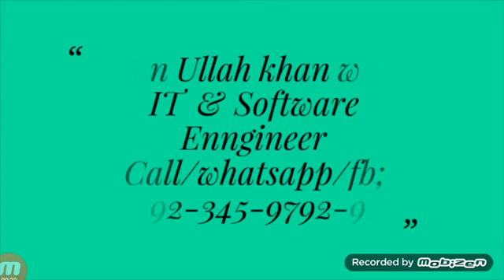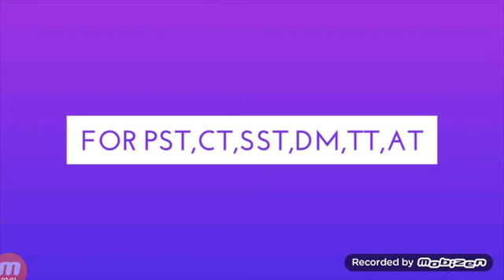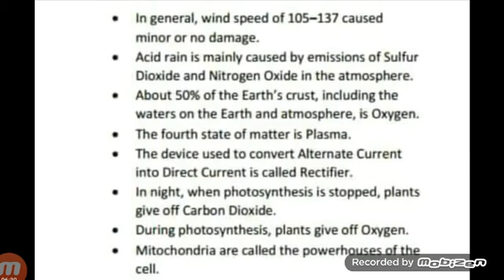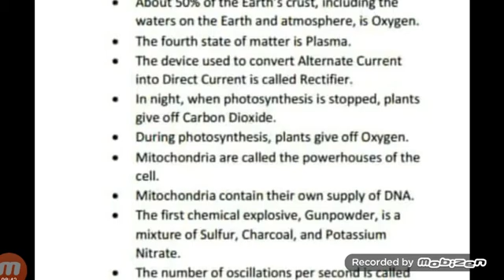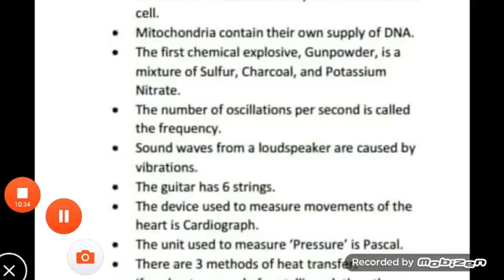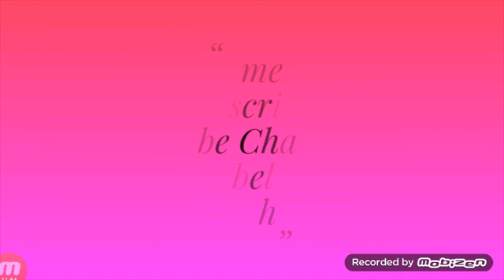General science mcqs for pst,ct and for all competitive exam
Everyday Science Mcqs for Fpsc and other Tests ,
General Science Multiple Choice Question Answers,
NTS General Science Mcqs Test Online Preparation With Solved Answer Free ,
Important Solved MCQs Questions of Everyday Science for PPSC CSS SPSC,
NTS Help : Science Mcqs Solved Grades 5th,6th,7th,8th,
Solved MCQs of General Science Class 5 NTS,
General Science Mcqs NTS Test CT PST PET,
Nts solved General Science And current Affairs latest MCQS,
General Science MCQS Quiz for Competitive Exam,
Top Most Repeated General Science MCQs From All Past NTS Test,
Most Repeated Questions of General science in NTS Test,
General Science Mcqs With Answer For NTS -FPSC- PPSC- CSS- PMS,
Top Most repeated mcqs of General Science in NTS test,
General Science NTS Paste Mcqs For The Preparation Of Educator ESE, SESE, SSE,nts and All Post,
 Top most important Solved Questions Everyday Science General Knowledge NTS PMS CSS FPSC PPSC AD
Latest Solved General Science Mcqs Questions With Answers job tests NTS BTS PTS PPSC FPSC CSS PMS